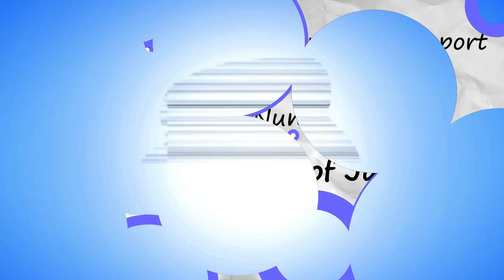e SUBMISSION of Monthly e-Sales Report of al TPs using CRM/POS with TIN ending in EVEN Number.